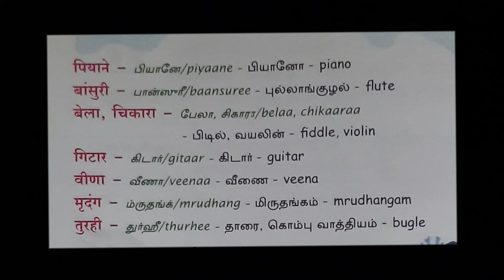VANIVIKAS LEVEL-4 बाजे இசைக்கருவிகள் musical instruments/SPOKEN HINDI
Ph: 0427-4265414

Shabani Palace, 193,
Second Agraharam.
Salem - 636001

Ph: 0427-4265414